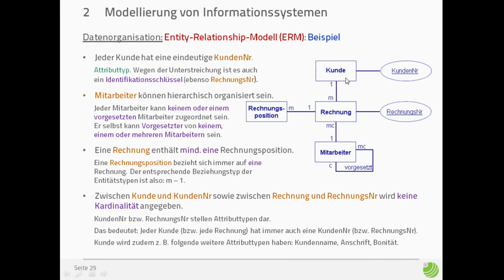Einführung in die Wirtschaftsinformatik 31071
Demoversion